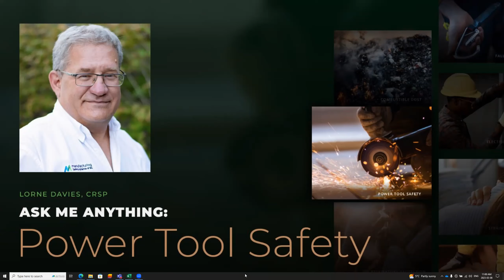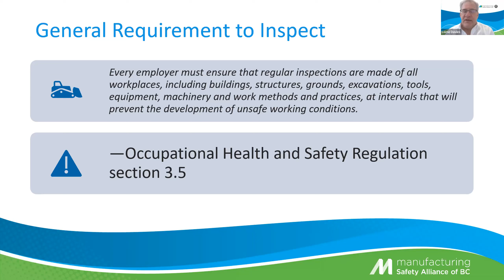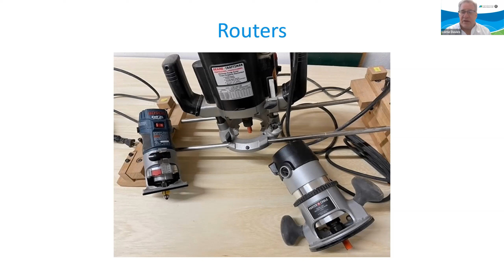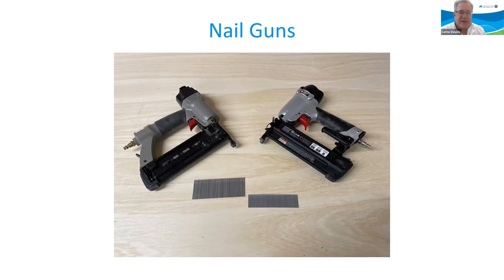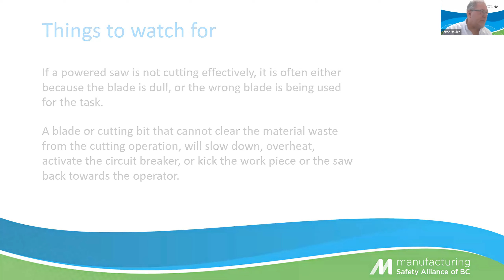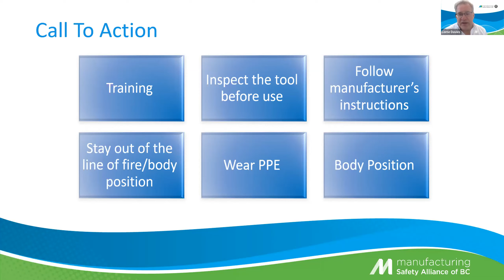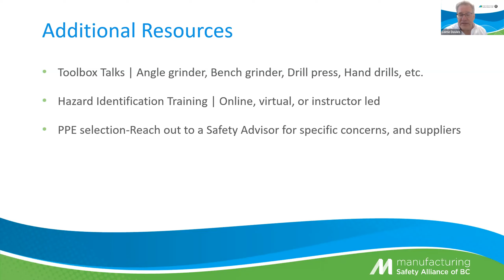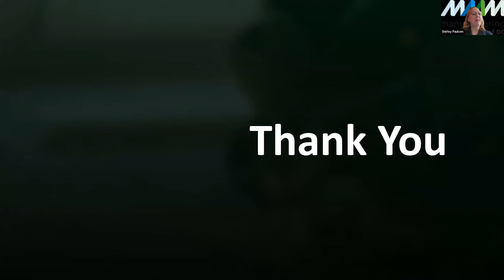Ask Me Anything | Power Tool Safety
Handheld power tools pose a serious safety concern for workers in the manufacturing sector. Because they are so versatile, handheld power tools are often used in tight quarters, on ladders, and to perform small tasks on the spot. But portable circular saws, routers, hand grinders, jigsaws, and a variety of other handheld power tools can cause serious injuries to workers.

Lorne has extensive experience using power tools and has responded to multiple workplace injuries resulting from the mis-use of power tools. He will be sharing what he knows to help people get home safe in this high level awareness session.